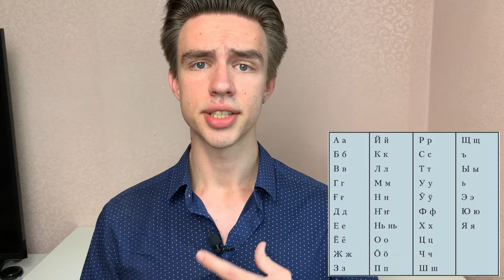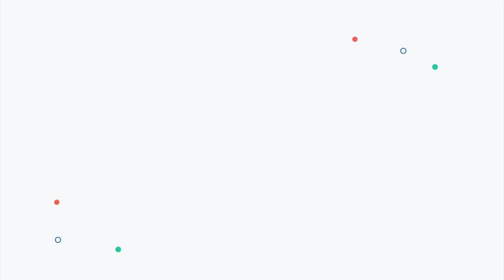Regional languages in Russia - Turkic Language Family Part 2 (Yakut, Dolghan, Kumyk, Altay)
Russia is a surprisingly diverse country with over 190 different peoples, many of which have their own language. Some of such languages are even used as co-official alongside Russian in special regions of the country, — the so-called “Republics”.

Now let's learn more about Yakut, Dolghan, Kumyk, and Altay)

🌏 About Glossika
Glossika sorts natural languages by structure and difficulty, delivering memory, pronunciation, and fluency skills to language learners between any two languages.